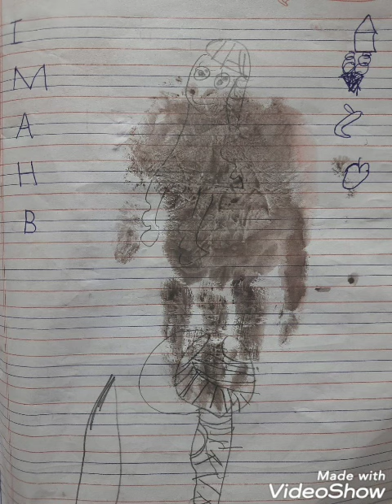Myra's Drawing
Drawing of Myra lanchenbi